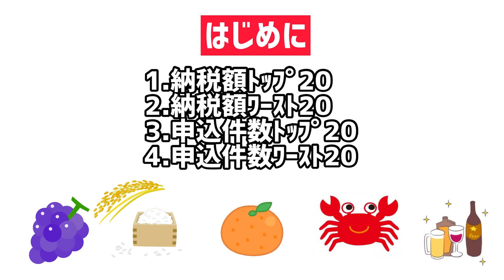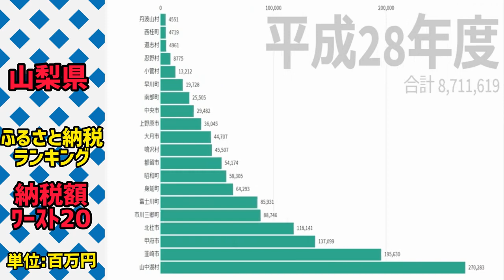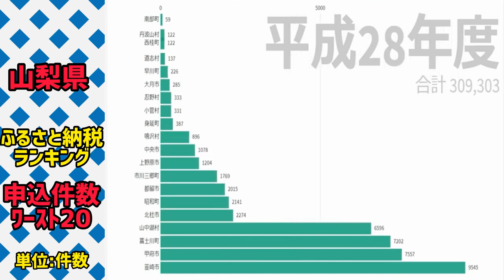【ふるさと納税】山梨県の各市町村「納税額ランキング」トップ20 ワースト20